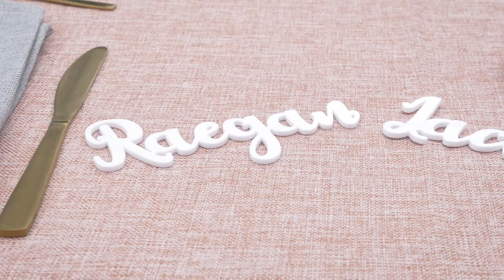RAEGAN + JACK || HIGHLIGHTS